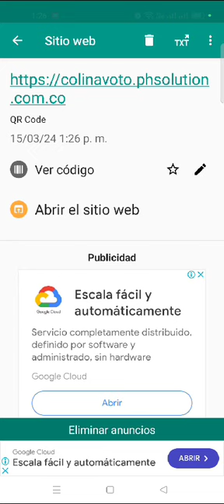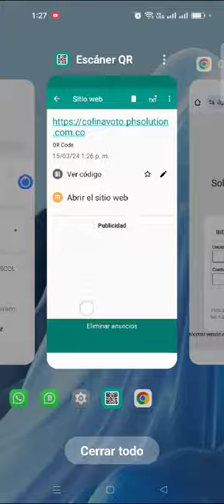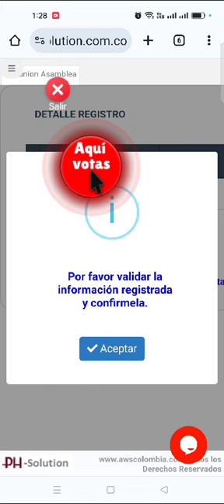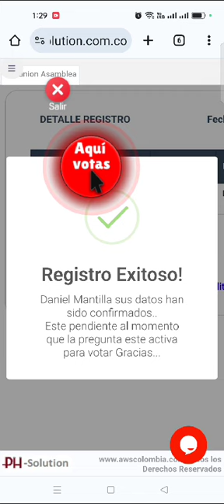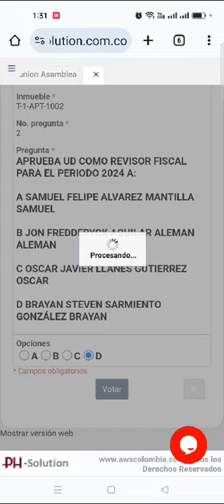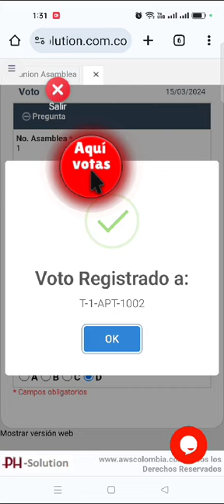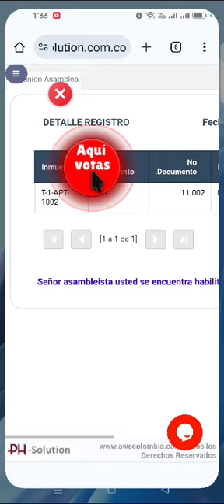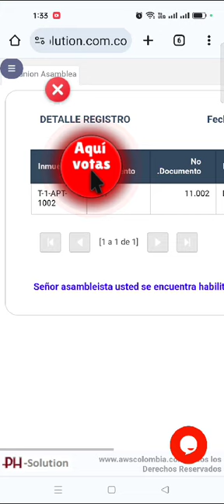video colina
Registro y votación Asamblea Colina Campestre en Bucaramanga